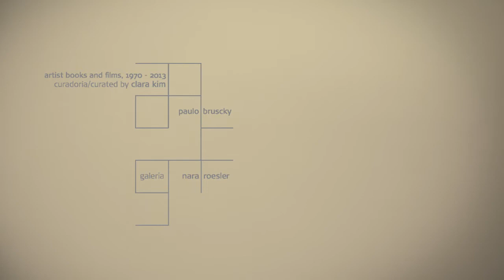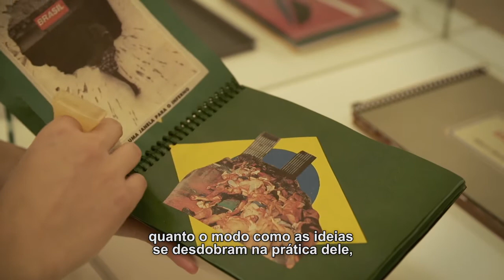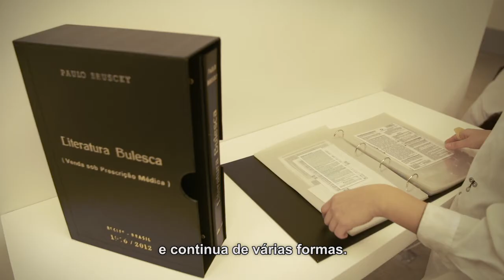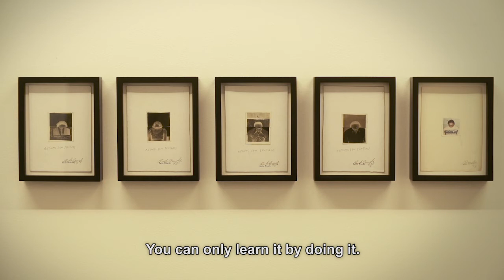paulo bruscky: artist books and films, 1970-2013 | curated by clara kim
Das suas primeiras intervenções urbanas, que contestavam o papel da arte durante o governo militar autoritário, às obras altamente experimentais que empregam tecnologias da medicina, comunicação e reprodução, Paulo Bruscky ocupa um lugar formidável na história da arte brasileira.  Conhecido por seu envolvimento ativo no movimento da arte postal e pelas relações dinâmicas que construiu com artistas internacionais, incluindo membros dos grupos Fluxus e Gutai que trabalham em Nova York, Europa e Japão, Bruscky foi um artista-provocador que usou a arte como meio para contestar ferozmente o status quo.

A exposição apresenta os livros de artista e filmes em Super 8 de Bruscky, que constituem a espinha dorsal de sua carreira rica e prolífica que permeia mais de quatro décadas. De seus primeiros livros, da década de 1970, que documentavam performances nas ruas de Recife, incluindo obras importantes como Arte Cemiterial (1971) e O que é arte? Para que serve? (1978), às suas experiências mais poéticas com as possibilidades do formato livro, a exposição oferece uma rara oportunidade de ler a prática de Bruscky e seu interesse pela intersecção entre arte, vida e comunicação. Mais do que meros registros de ações passadas, seus livros e filmes atuam como veículos de ativação de ideias e evidências de sua paixão individual e desejo de conectar-se crítica, poética e artisticamente com as realidades da paisagem urbana e do momento contemporâneo.

Pernambuco – o estado nordestino conhecido por sua indústria da cana-de-açúcar no período colonial –, onde o artista nasceu e permaneceu durante sua carreira, é um importante pano de fundo para o trabalho de Bruscky, um rico terreno que permitiu ao artista desenvolver uma voz verdadeiramente independente, livre dos acontecimentos do mainstream de São Paulo e Rio. Esta exposição terá cerca de 100 livros de artista e mais de 20 filmes, apresentados juntos e em profundidade pela primeira vez. Reunidos, os livros e filmes da exposição, complementados por trabalhos relacionados, proporcionarão uma visão inédita da obra singular de Bruscky.

sobre clara kim
Clara Kim é curadora independente em Los Angeles. Já atuou como curadora sênior do Walker Art Center, onde organizou a primeira retrospectiva de Abraham Cruzvillegas, apresentada em diversos países; Album: Cinematheque Tangier, um projeto de Yto Barrada; e Minouk Lim: Heat of Shadows. Clara também agregou à coleção permanente do Walker importantes obras de Allan Sekula, Jimmie Durham, Steve McQueen e Charles Gaines. Antes de trabalhar no Walker, Clara foi diretora de galeria e curadora da REDCAT, onde comissionou obras e realizou exposições de artistas e arquitetos do mundo todo, entre eles Atelier Bow-Wow, Edgar Arceneaux, Decolonizing Architecture, Jesse Jones, Kim Beom, Renata Lucas, Walid Raad e Haegue Yang. Kim também foi co-curadora da Media City Seoul de 2010.  Ela faz parte do conselho consultivo do Rockbund Art Museum e do West of Rome e foi jurada do Hugo Boss Asia Art Award, do Festival de Cinema de Sundance, da Creative Capital Foundation e da United States Artists. Atualmente, Clara é pesquisadora/consultora do Asia Cultural Complex, em Gwangju, Coreia; e consultora de programas da Kadist Foundation, em São Francisco.  Clara possui um bacharelado em artes pela Universidade da Califórnia, em Berkeley, e um mestrado em artes pela Universidade de Chicago.